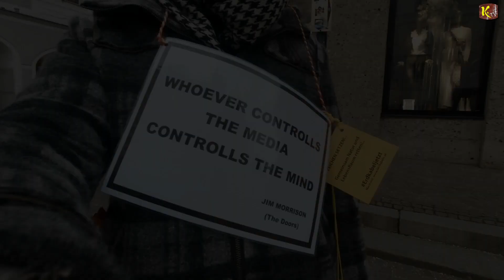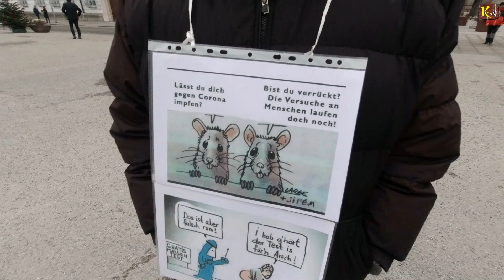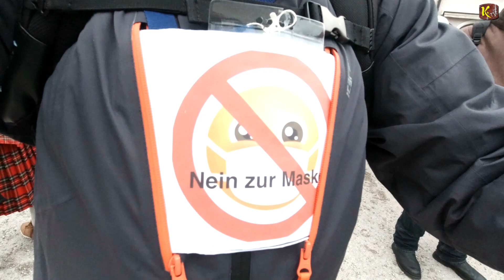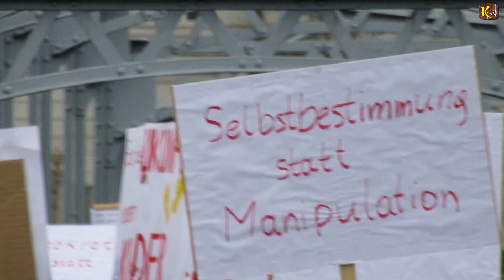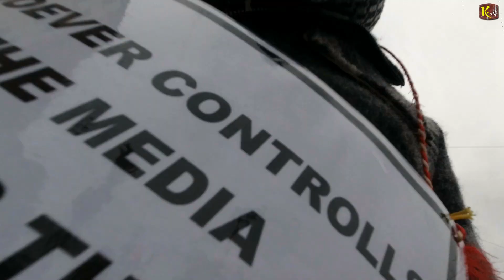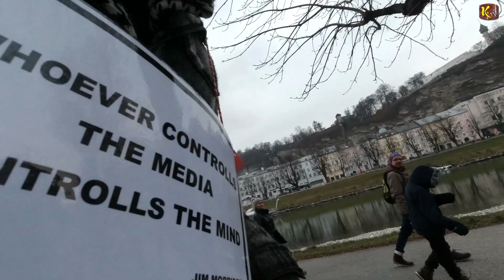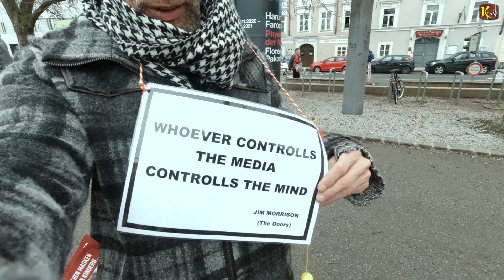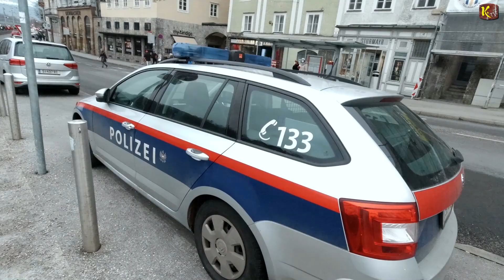Mein Freund Grund & Menschenrechte Spaziert mit mir am 3.1.2021 durch Salzburg